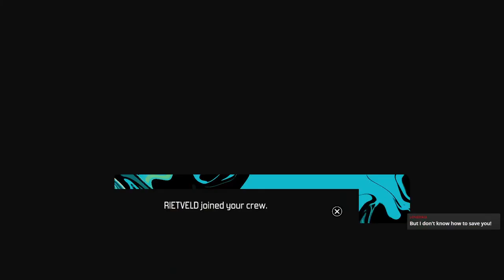Precious Thing - Searching for secrets in New Amsterdam - Bomb Rush Cyberfunk (4)